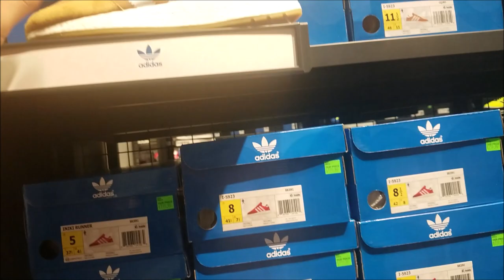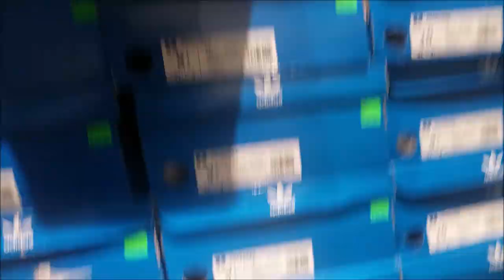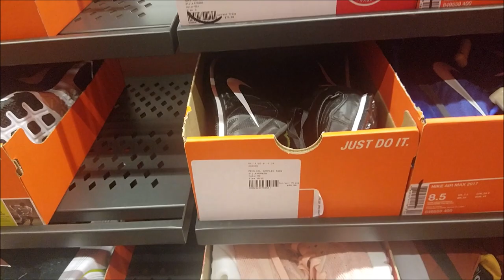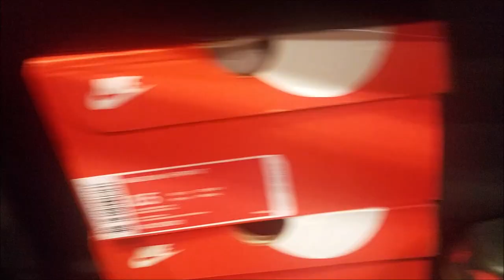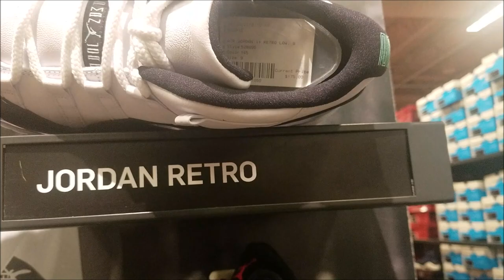Vlog #4 Trip the Outlets! Looking for some STEALS!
Thank you everybody for sticking with us and dealing with this lack of content. I have been having a major shift in life and I will be uploading videos more often.